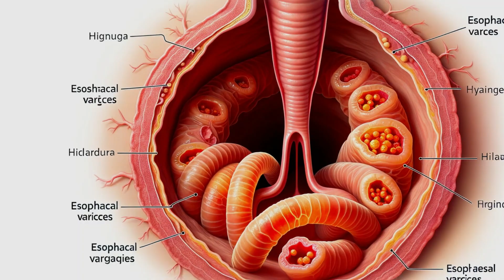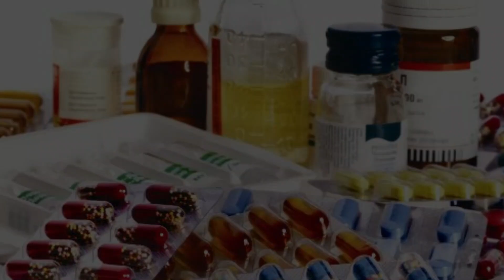Unraveling the Mystery: Why Black Vomiting Occurs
black vomiting occurs,
black vomiting,
vomit black,
what is the cause of vomiting blood,
spitting blood after vomiting,
why is my vomit black,
black vomiting causes,
cause of black vomiting,
reason for black vomiting,
black vomiting means,
black color vomiting,
vomiting black colour,
black colour vomiting symptoms